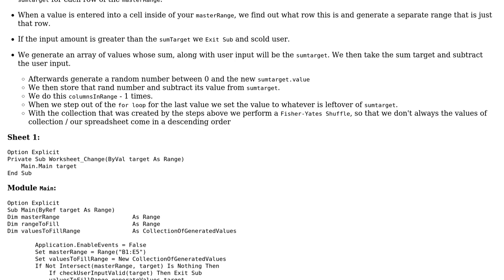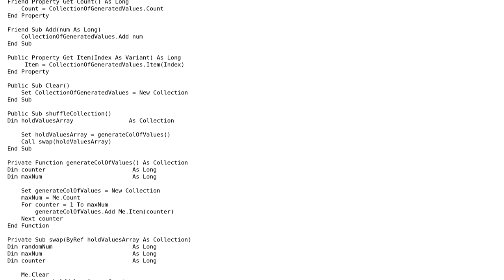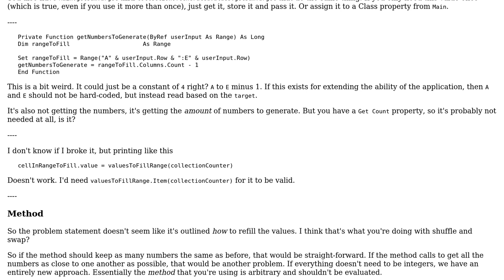Code Review: Sudoku-lite challenge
With thanks & praise to God, and with thanks to the many people who have made this project possible! | Content (except music & images) licensed under CC BY-SA | Music | Images & others | With thanks to user Raystafarian user learnAsWeGo user Donald.McLean and the Stack Exchange Network Trademarks are property of their respective owners. You are responsible for your own actions.